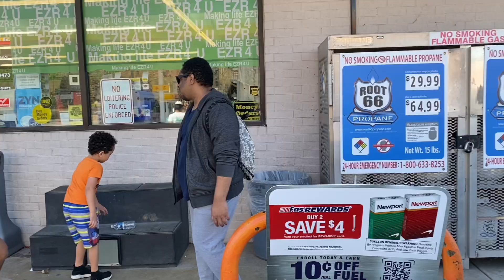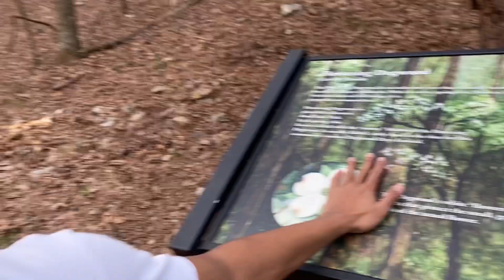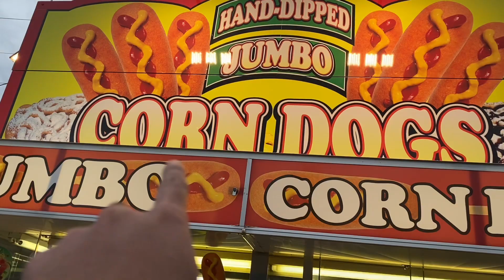This Is How I Spent My Spring Break